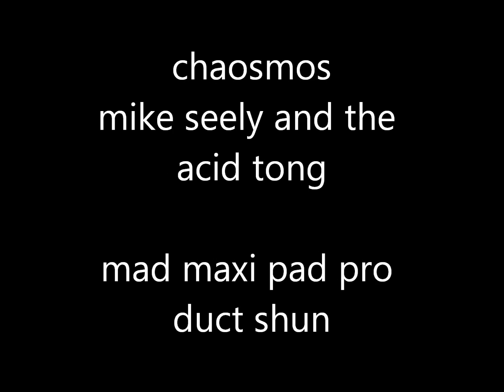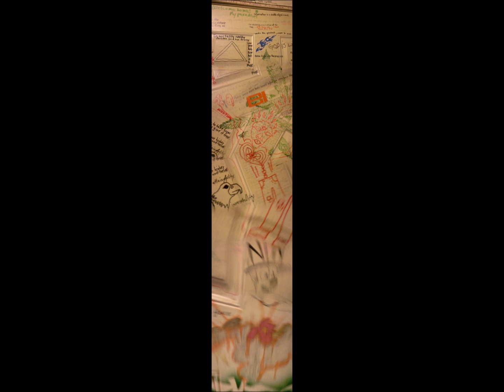chaosmos acid tong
chaosmos is an experimental project
that i made with the help of siege daniel
and eli devoss
they helped make the tracks that i later mixed
there are many of these to come